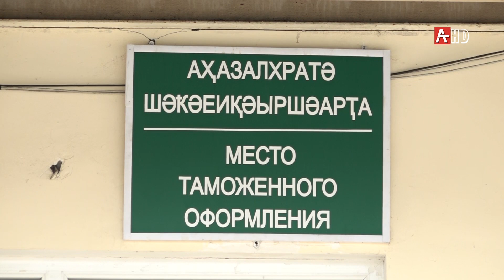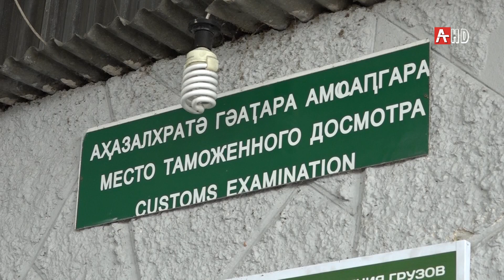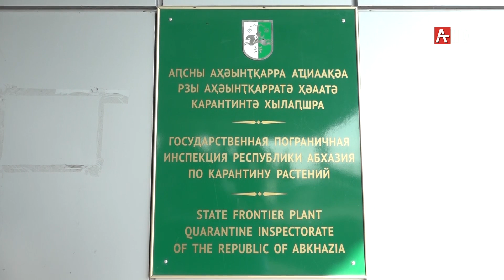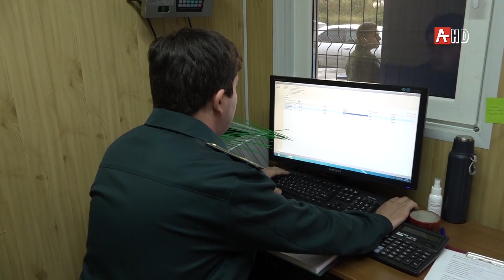Вывоз цитрусовых 05.11.2020